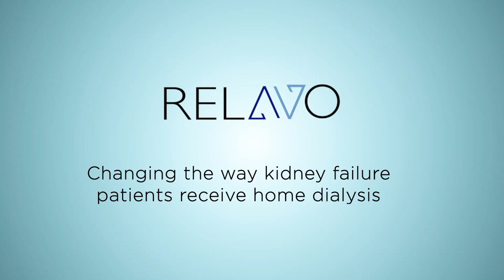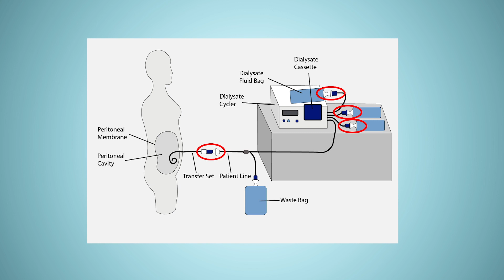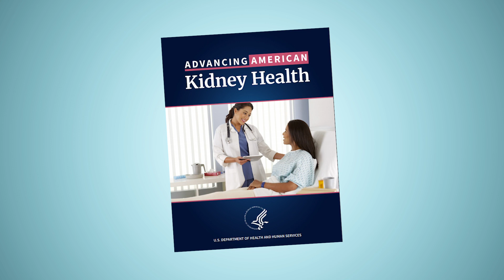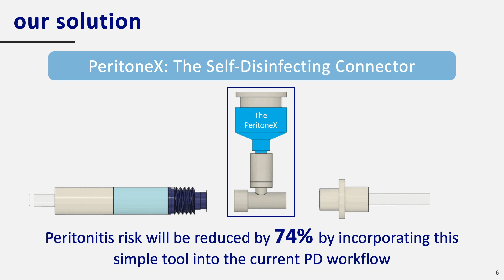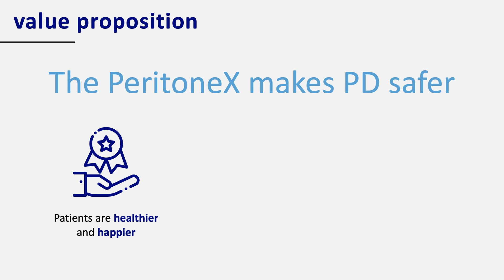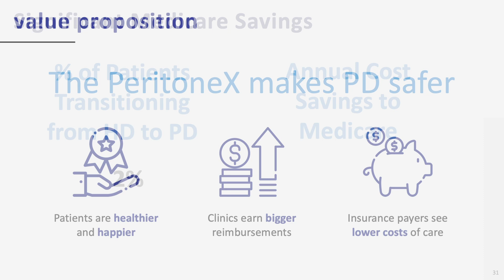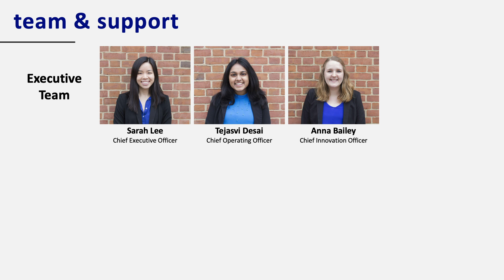KidneyX Redesign Dialysis Presentation: Sarah Lee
In this presentation, Sarah Lee, CEO of Relavo, LLC, discusses her team's invention, the Peritonex.